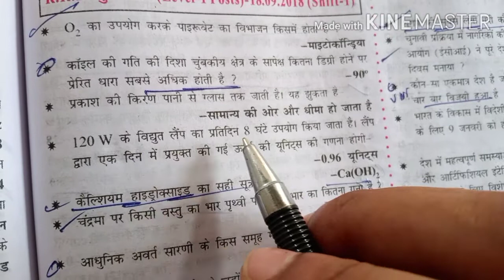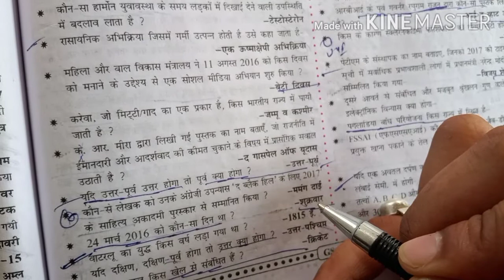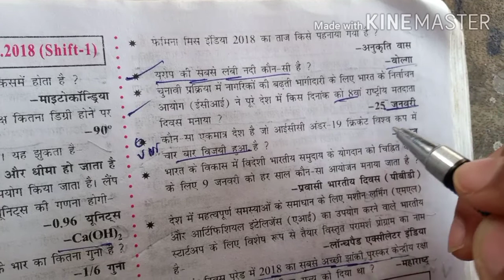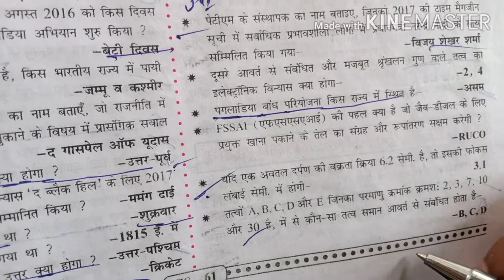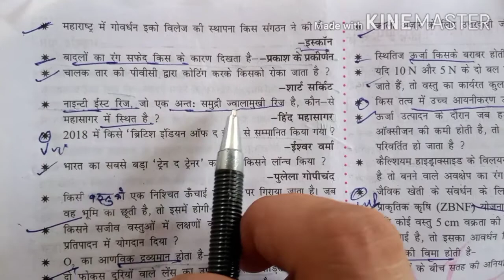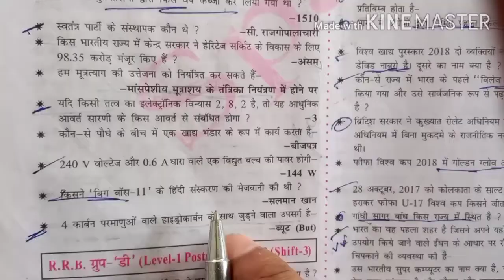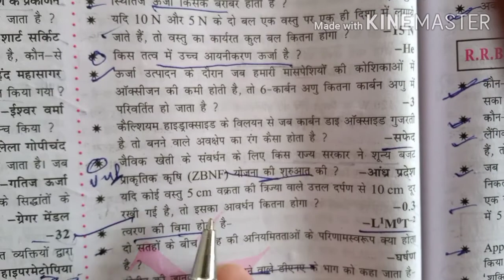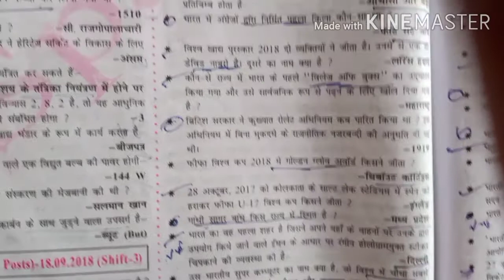08 OCTOBER, R.R.B, GROUP (D), GK/GS, CLASSES BY VIKASH SIR